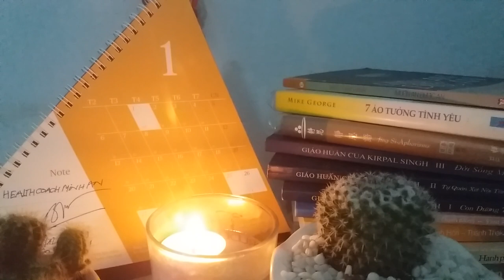THIỀN BIẾT ƠN CƠ THỂ VÀ SỰ SỐNG - Thiền Kết Nối Chính Mình Và Cuộc Sống Nhiệm Màu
Thiền Kết Nối Chính Mình Và Cuộc Sống Nhiệm Màu
Đôi khi chúng ta quên đi mất những nhiệm màu chúng ta đang có
Đôi khi trong ta chỉ toàn sự mất mát và đau thương tràn ngập
Đó không phải vì đời thật sự chỉ có bi thương
Mà bởi ta đang bị bóng tối bi thương che lấp nhiệm màu
Hãy để ánh sáng nhiệm màu đánh thức trái tim bạn

Đầu tiên Minh An xin được chân thành cảm ơn bạn đã dành thời gian để đọc chia sẻ này. Minh An biết rằng khi bạn đã tìm hiểu đến kênh này nghĩa là bạn đang trên hành trình tìm về Ý NGHĨA CUỘC ĐỜI, LÝ DO BẠN ĐƯỢC SINH RA TRONG CUỘC ĐỜI, CHỮA LÀNH TỰ NHIÊN và THỨC TỈNH ĐỜI SỐNG.

Minh An biết điều này bởi vì bản thân đã và đang đi trên hành trình này, hiểu được hành trình này thế nào và muốn chia sẻ trải nghiệm đó cùng với  các bạn.  Đây là kênh truyền thông, chia sẻ và truyền cảm hứng từ Minh An về lối sống thuận tự nhiên thì tự nhiên thấy thuận. Mến chúc các bạn được Khỏe Mạnh, Hạnh Phúc và Thông Thái.

Minh An rất sẵn lòng chia sẻ sự hiểu biết, sức lực, trí tuệ, tài lực, thời gian... qua những video gửi đến các bạn để kiến tạo và lan tỏa giá trị hữu ích cho cộng đồng và cũng mở lòng đón nhận tình thương, lòng tri ân và chia sẻ từ các bạn qua tài khoản Techcombank: 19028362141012 - NGUYEN THI BICH NU - Chi Nhánh Phan Xích Long, Phú Nhuận, HCM.